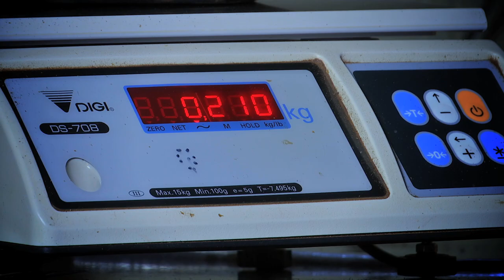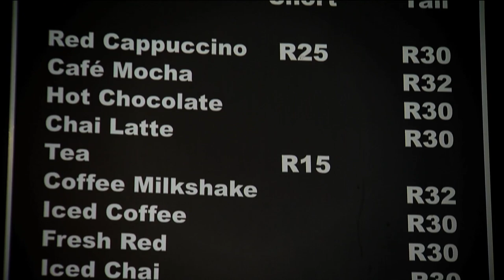GameChangers | Monate Coffee | 28 April 2021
Inspiration often comes from the most unexpected places and under the most adverse conditions, but there are a select few who have demonstrated unwavering tenacity, bravery, and game-changing energy through these turbulent economic times. We seek out movers and shakers to find out how they manage to stay ahead of the game.